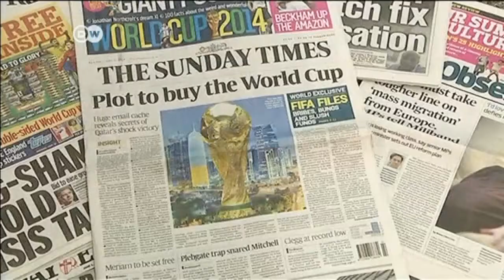FIFA: Mögliche Korruptionsaffäre in Katar | Journal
Vor der Vergabe der Fußball-WM 2022 in das Wüstenemirat sollen fünf Millionen Dollar Schmiergeld an FIFA-Offizielle geflossen sein. Das berichtet zumindest die britische Zeitung "Sunday Times ". Ein neuer FIFA-Skandal?